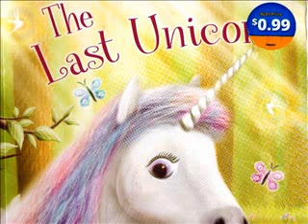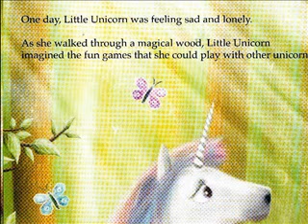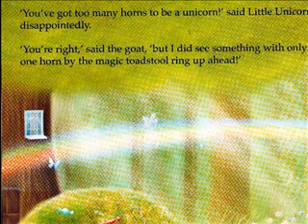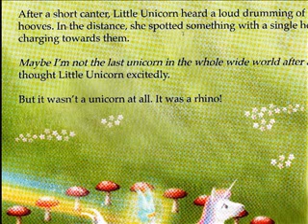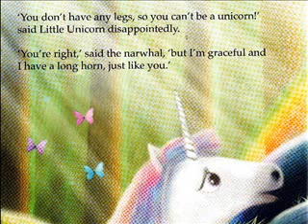The Last Unicorn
Little Unicorn may be the last unicorn in the whole wide world.  Can Little Unicorn find some one to play with?